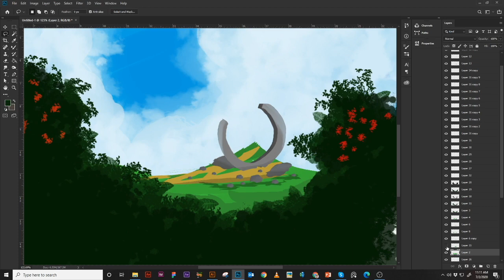Digital Painting Timelapse - Fantasy Concept Art (Teaser)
Hello people,
Here is a digital painting timelapse teaser,